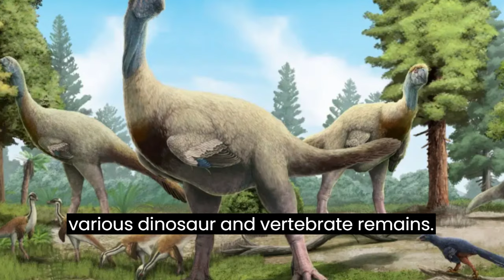"Rare Titanosaur Discovery in Southern France: A Nearly Complete Skeleton Unearthed by Amateur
In May 2022, amateur paleontologist Damien Boschetto and his dog discovered a nearly 10-meter-long Titanosaur skeleton connected from its hind skull to its tail in a forest in Montouliers, France. The Archaeological and Paleontological Cultural Association and the French National Center for Scientific Research identified the fossil during excavation. What makes this find extraordinary is the almost original anatomical position of the bones, allowing for a comprehensive presentation to the public. Boschetto, a member of the association, emphasized the importance of the discovery for scientific research and museography.

The fossil, estimated to be 70-72 million years old, was found in a bone bed, an area dense with various dinosaur and vertebrate remains. The Titanosaur skeleton, along with fossils of other dinosaurs, including a Rhabdodon and carnivores like Theropods and crocodiles, was retrieved during the two-year excavation. The completeness of the specimen, rare for Titanosaurs, offers the opportunity to determine whether it represents a new species or a known one.

The Cruzy Museum's laboratory currently houses the Titanosaur skeleton for further study. Boschetto, recognized for his expertise in the Late Cretaceous fauna of the region, highlighted the area's richness in fossils and the association's commitment to continuing research and creating a museum to showcase the extensive collections. The discovery was kept confidential until excavation completion to protect the archaeological